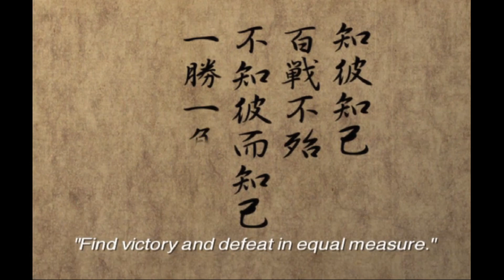Romance of the Three Kingdoms VIII - знакомство с серией (PS2)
Всем привет, сегодня в рамках рубрики истории серии Романс о Трёх Королевствах мы посмотрим на 8 часть этой серии.
Разработчик: Koei
Издатель: Koei